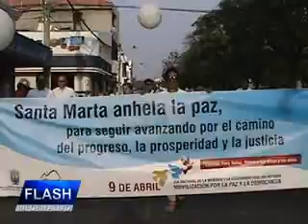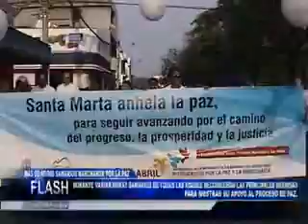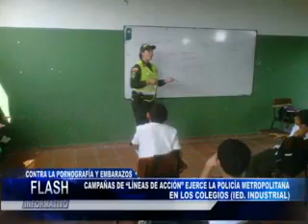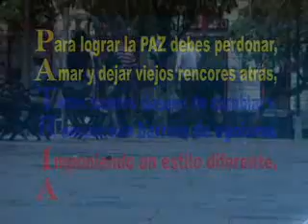FLASH INFORMATIVO 10 ABRIL 2013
FLASH INFORMATIVO, LAS NOTICIAS DE SANTA MARTA CONTADAS EN 5 MINUTOS. PRESENTA JUAN CARLOS OLIVEROS.